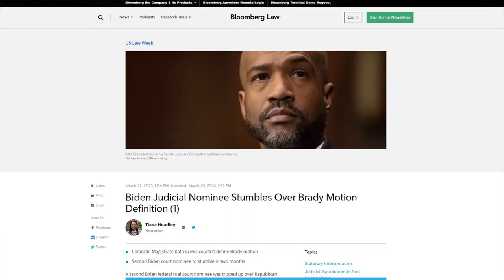Senator Kennedy ENDS the Career of Clueless Biden Nominee